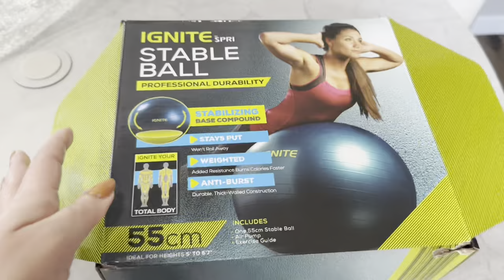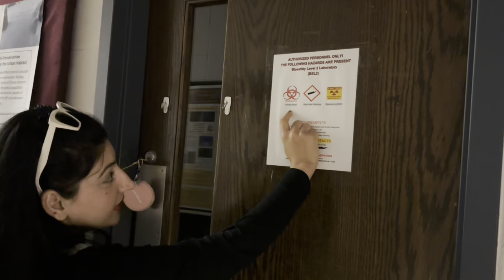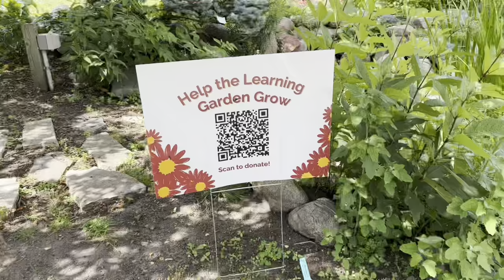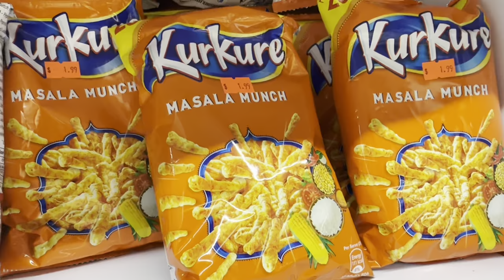Who pays thousand dollar bills and handle all the responsibilities??